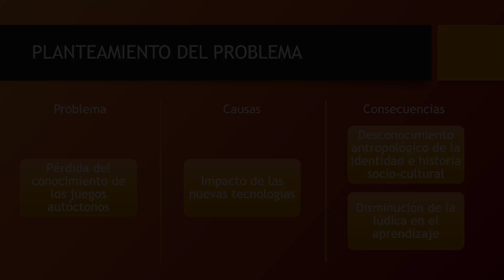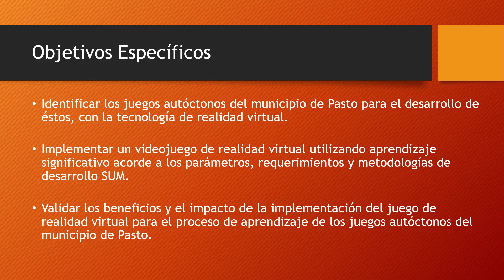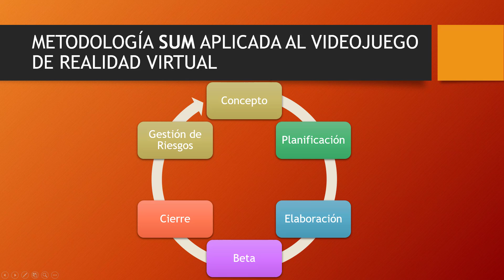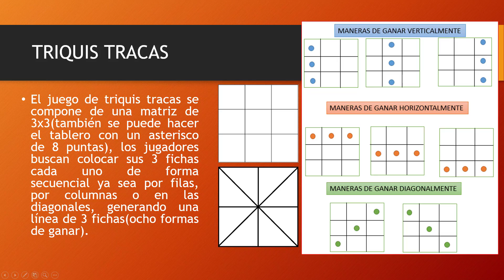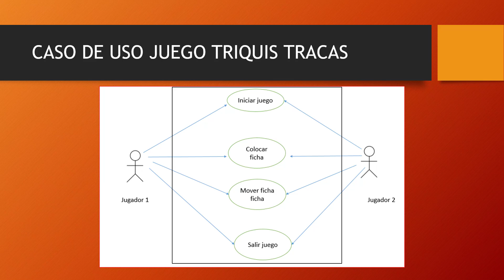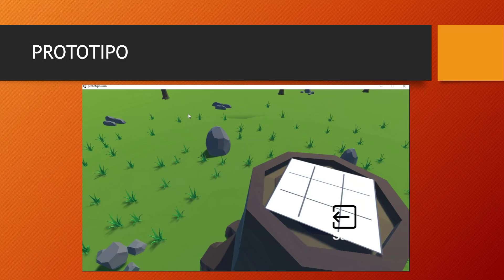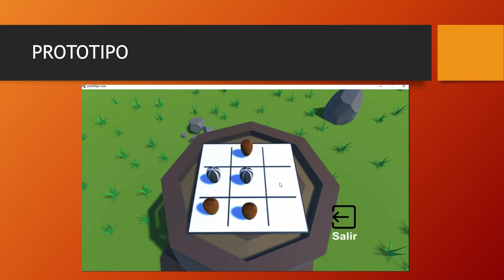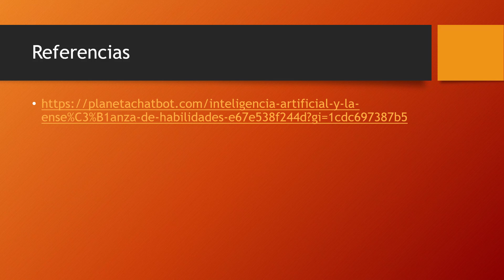ENTREGA PROTOTIPO (VIDEOJUEGO TRIQUIS-TRACAS)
APRENDIZAJE DE JUEGOS AUTÓCTONOS DEL MUNICIPIO DE PASTO A TRAVÉS DE UN VIDEOJUEGO DE REALIDAD VIRTUAL

(50% de entrega)

Integrantes:
Edwin García Bolaños
Jaisson Criollo Riascos

Asesor:
José María Muñoz